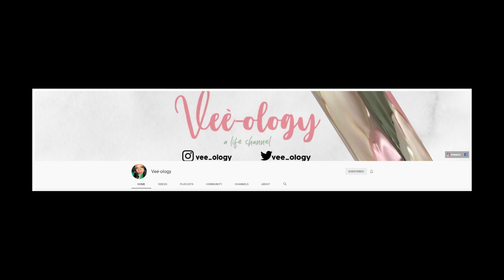A Very Merry Quarantined Christmas In July 2020: Christmas Tree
Hey y'all and welcome to my second installment of the A Very Merry Quarantined Christmas In July 2020. In this video you will here another reason that Christmas will be different this year all while I decorate one of my Christmas Trees in the living room. I hope you like what I've done. Also check out the other two lovely ladies hosting this collaboration with me. Their links are below!

Hosts:
Tammy Thompson - TVMG

Dance of the Sugarplum Fairies by Tchaikovsky